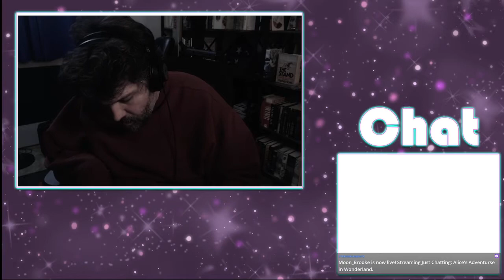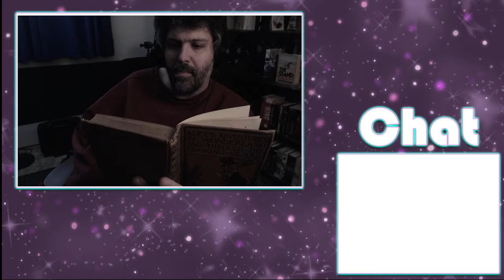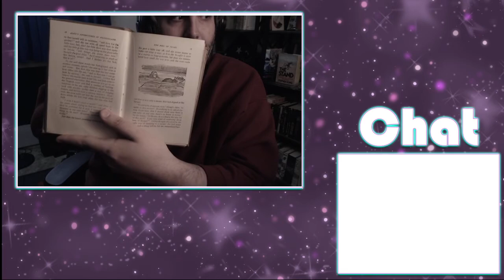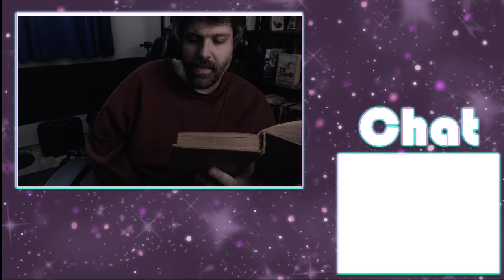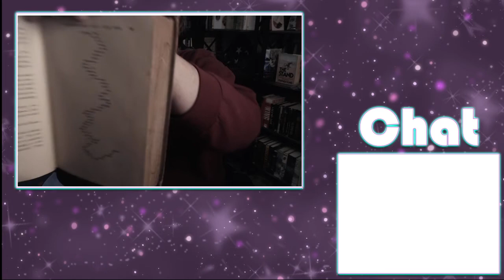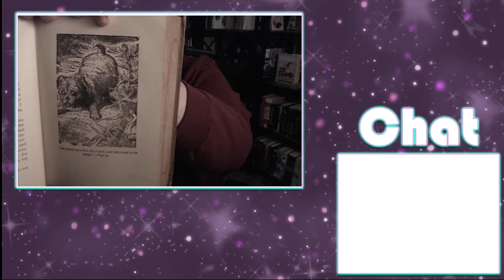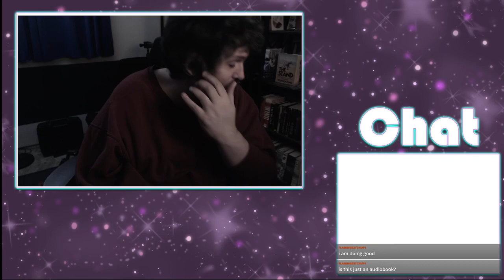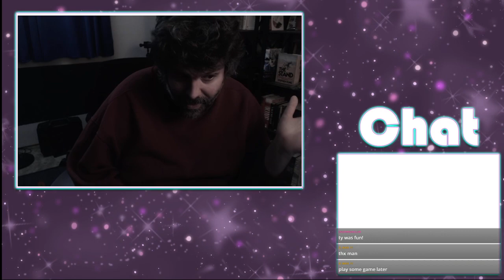A Live Reading of Alice in Wonderland, Part 1of 2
This is me practicing my skills at reading aloud, by reading a famous Lewis Carroll book.